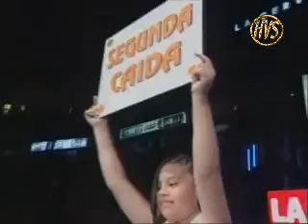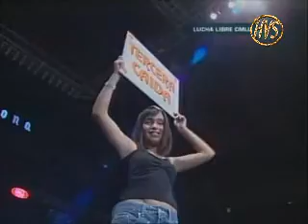La Sombra, Sagrado, Volador Jr. © vs Hijo del Fantasma, La Máscara, Valiente [MEX TRIOS}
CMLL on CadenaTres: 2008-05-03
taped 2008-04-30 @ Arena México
3) La Sombra, Sagrado, Volador Jr. © vs Hijo del Fantasma, La Máscara, Valiente for the Mexican National Trios Championship
mID: 43764--